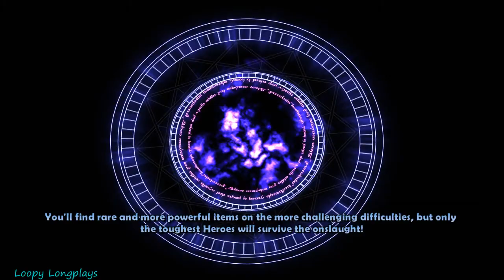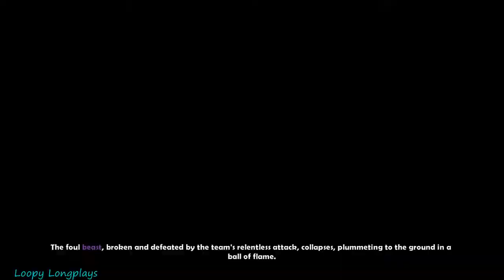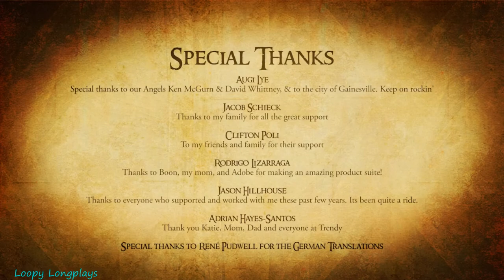Dungeon Defenders - Longplay 4 Player Co-op Split Screen Full Game Walkthrough (No Commentary)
Dungeon Defenders 1 is a really fun co-op tower defense, I think I enjoy playing it so much because of its mix of tower defense and shooting. I remember playing this for hours and hours on the Xbox 360 with my friends or family. It has an amazing soundtrack, and the design of everything from trolls and goblins to your own character all works together so well. Trendy really did a great job with this game. Although if you want the best experience PC is the way to go. One last thing (sorry I love this game) the tower defense stuff feels all is so awesome to experiment with like the summoner or just the base classes just trying out different weapons/turrets or auras its just great haha. Anyways enough of this talking I hope you enjoy this longplay. And we do plan to do the all or most of the DLC as well.

This was played on the PC (Steam)

Player 1 - Loopy
Player 2 - Jellyfish
Player 3 - Gretel
Player 4 - Ketchup